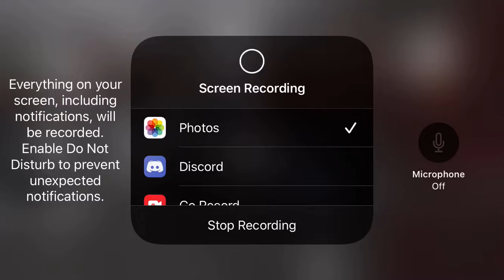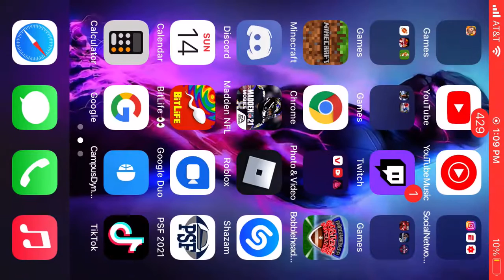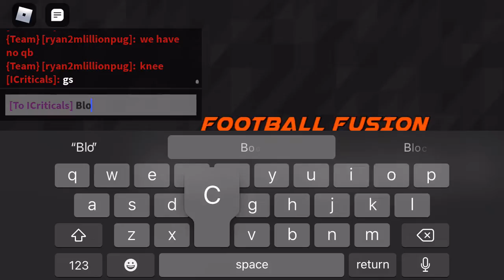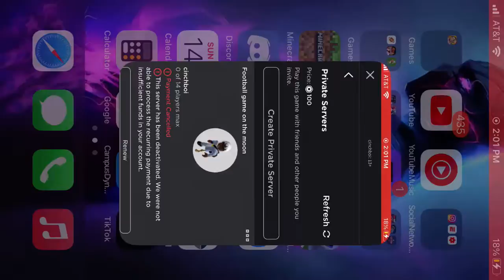NRL College Football Oklahoma vs Nebraska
This is a discord FF league

My discord name is Immxrtal_Mxckeyツ#8775 dm me if u have discord and if you are good at Football Fusion Join those leagues

Also if you play Football Universe and I have discord join this